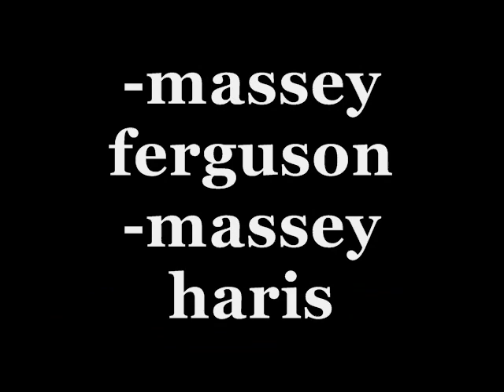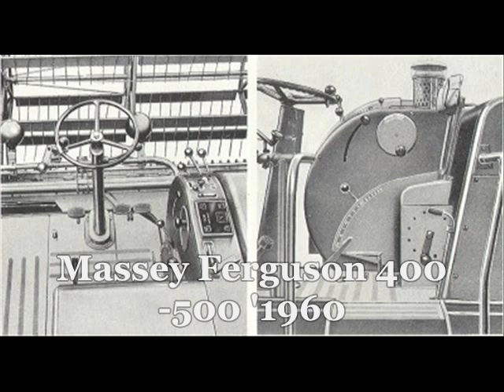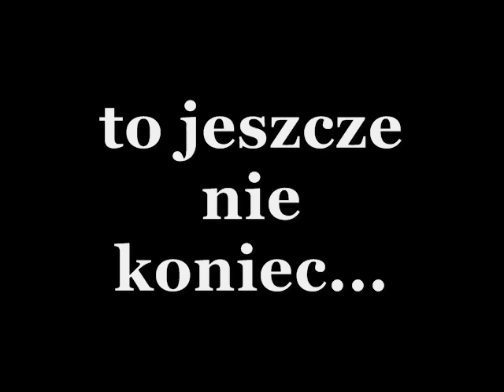stare kombajny -old combine - Claas,Massey Ferguson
history of first combine end next generation claas , massey fergusson